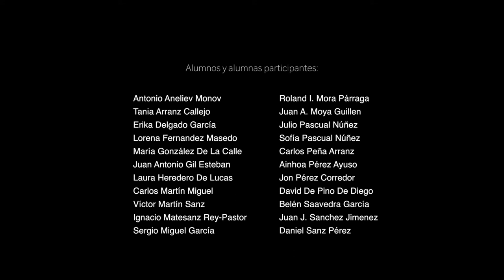Safety Tunes Spain: Protection in Sex and Traffic